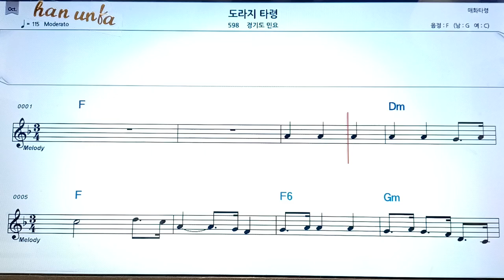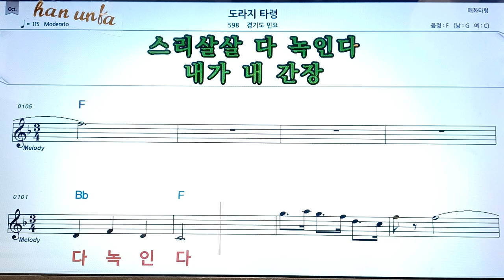도라지 타령/경기도 민요👍노래 반주, 코드 악보,가라오케💋Karaoke*Sheet Music*Chord*MR